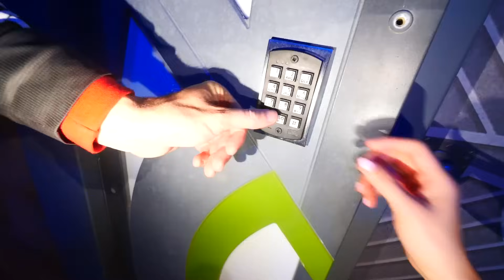I Found a Secret Room in the Desert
Chad Wild Clay and I follow an AirTag we dropped in our stolen dog, Clue's, cage. Things quickly get suspicious when the tracker takes us to the MIDDLE OF THE DESERT!! Once I think it couldn't get any weirder, we find an abandoned manhole near a torn-down building. There's no way I'm going inside, it's too dark, but then we hear Clue bark. He's down there! We jump down and find a mysterious door, and inside we finally find our missing puppy!! It's not long before, Scattered Skull Initiates jump us, tie us up, and dump us somewhere in the middle of nowhere. We have to make it back to the bunker and rescue Clue before he is gone forever!!